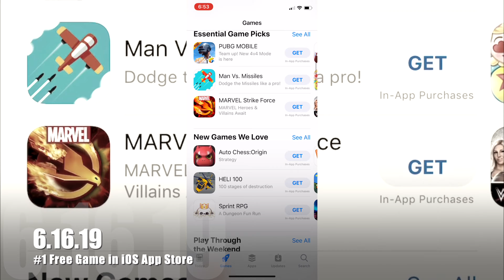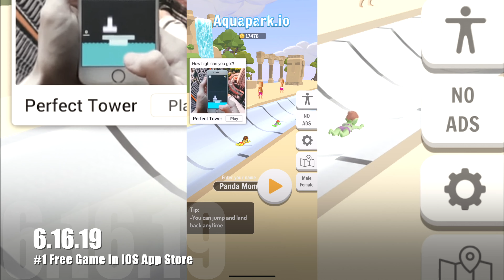06.16.2019 #1 Free Game: Aquapark.io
I jump to victory in Aquapark.io